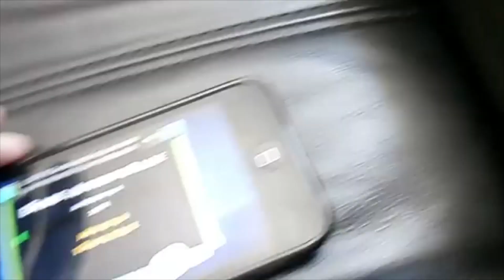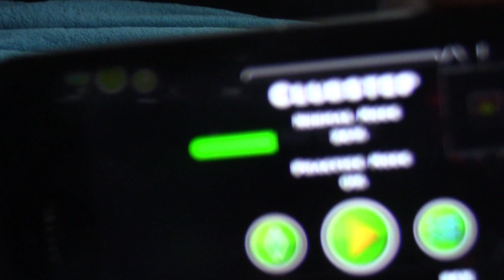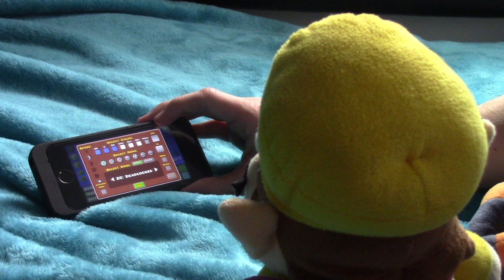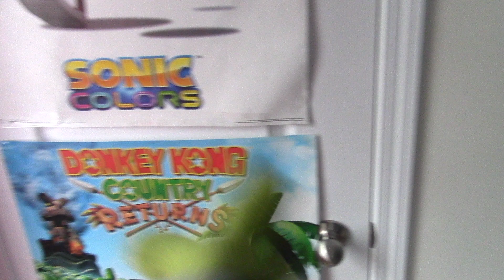Wario and Waluigi play Geometry Dash 2 - Super Mario Richie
Wario and Waluigi are back at it again and once again playing the hard and frustrating game Geometry Dash! Will they beat some levels? Or will they Rage!!